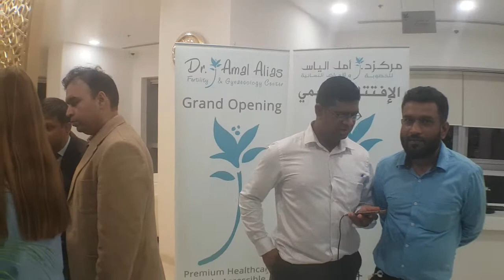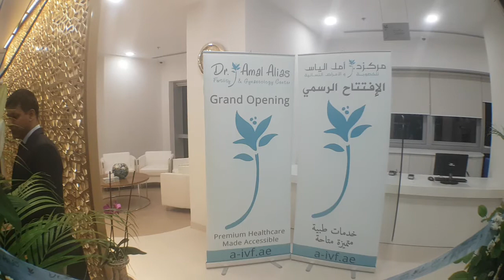February 17, 2018